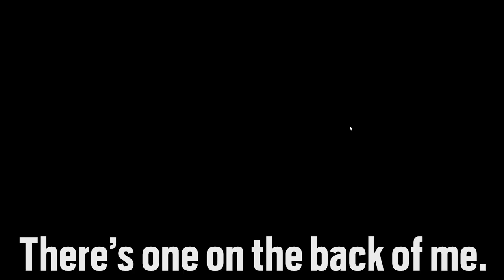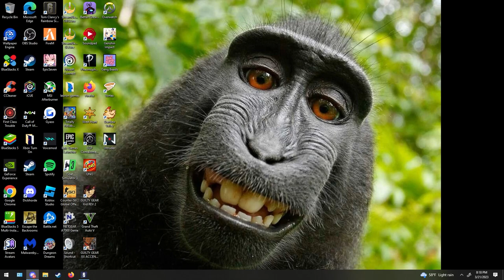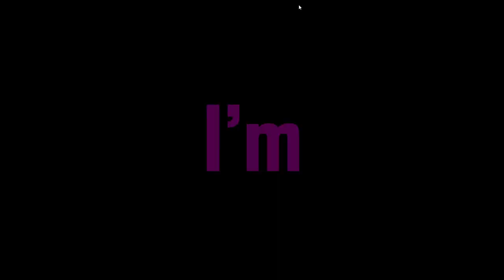RAINBOW SIX SIEGE MOMENTS YOU WEREN'T SUPPOSED TO SEE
I love each and every one of you, make sure to show your support so i know who you are
Featuring @pinkdriveTV (pink)
@randychiggins (yellow)
@Martin5050 (blue)
@goodguybob orange
@RusioBear (black)
Beando (green)
Darian (brown)

rainbow six cursed moments
rainbow six siege offensive moments
r6 funny moments
rainbow six funny moments
gaming funny moments
cursed
rainbow six siege
siege
rainbow 6
rainbow sicks
caviera
ash
fat ash
lampy games
is anyone reading these
tag central
lots of tags
please help
send help im losing my mind
cursed life expectancy
they took my 4skin help